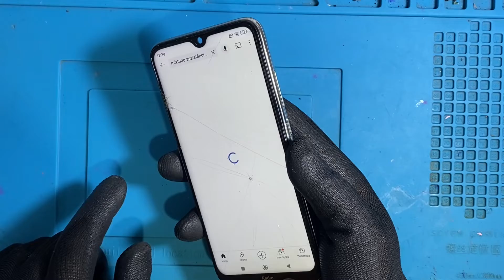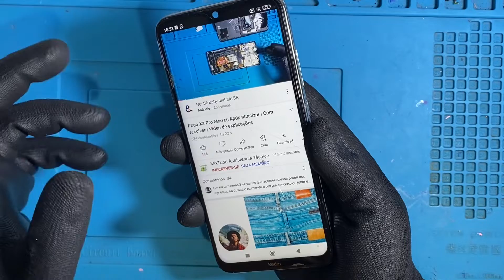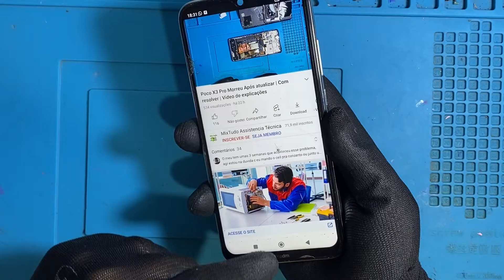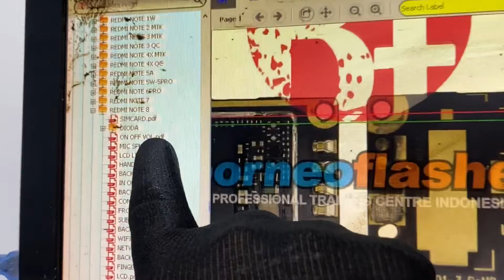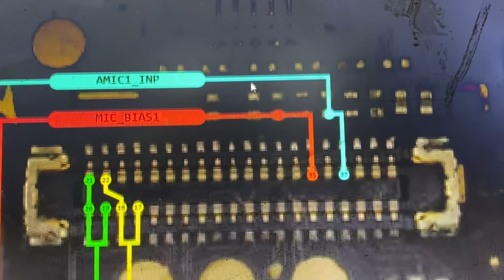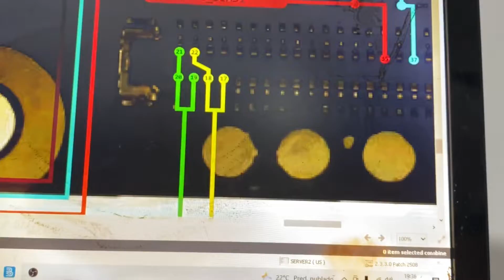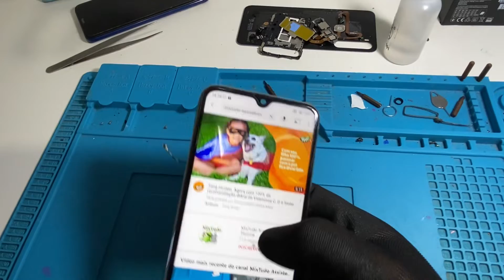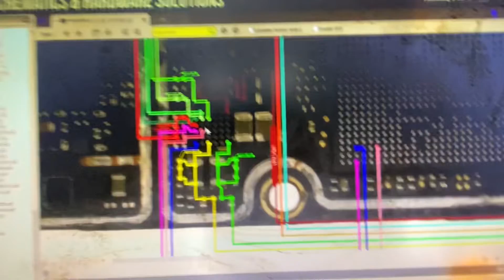Xiaomi Note 8 Não funciona áudio ou fica roco em música | Reparo de placa | Não e auto falante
Olá meus amigos tudo bem ? Hoje temos um xiaomi que não funciona áudio, neste vídeo vamos   Analisar juntos o problema desde dispositivo.